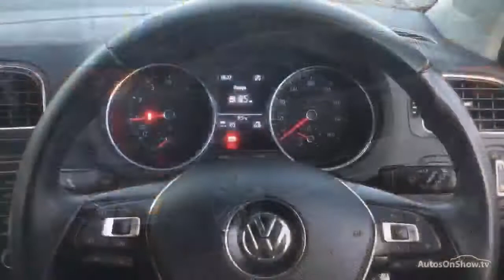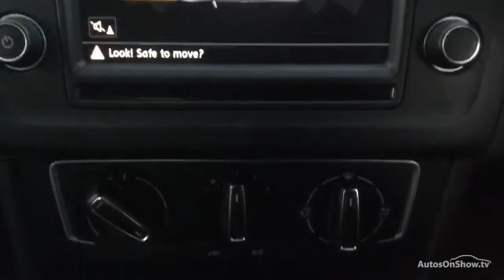KF16FXS VOLKSWAGEN POLO MATCH TSI GREY 2016, Cambria Fiat Oldham Motors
2016 VOLKSWAGEN POLO MATCH TSI HATCHBACK PETROL, in GREY